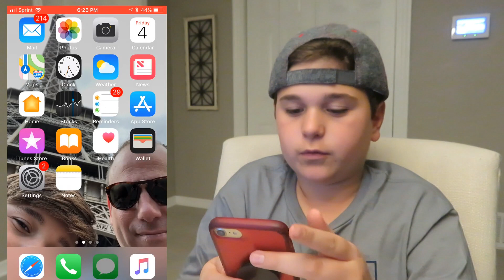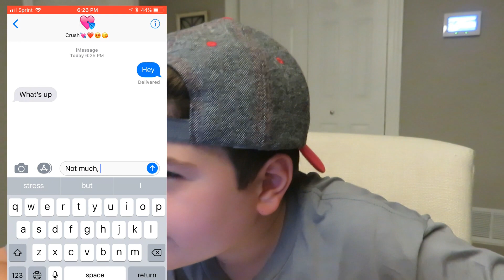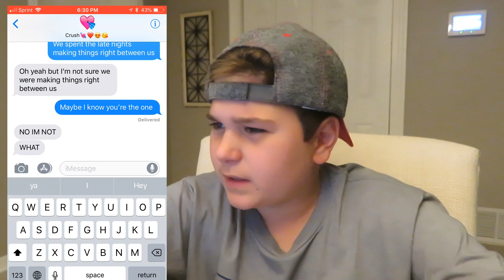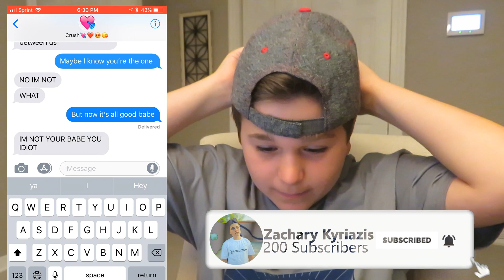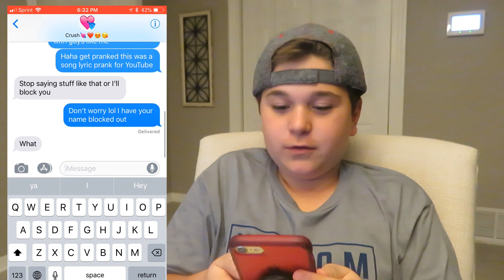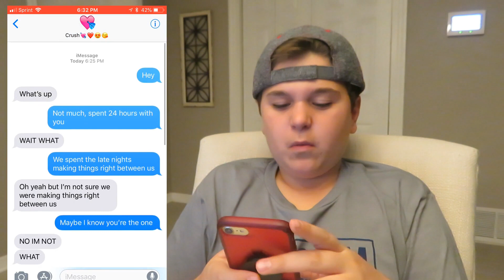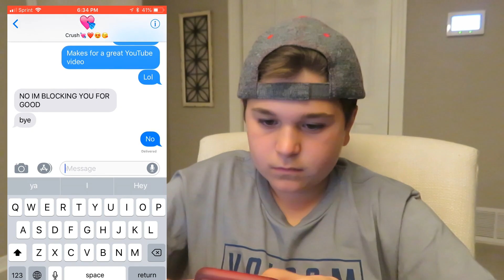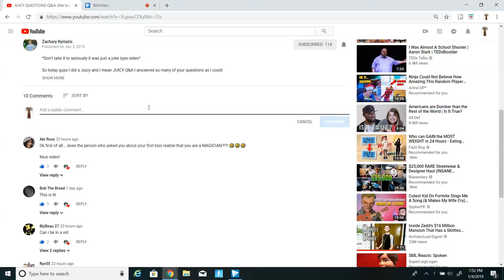TEXT LYRIC PRANK ON CRUSH.. *SHE FACE TIMED ME*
OMG GUYS 50 LIKES FOR PART 3 AND ME PICKING UP! Thank you guys for the CRAZY support lately Sub if your new guys!

50 LIKES FOR PART 3 ZACH IS OUT zachattackarmy PEACE OUT!